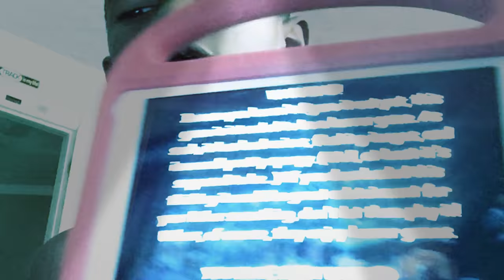July 24, 2018